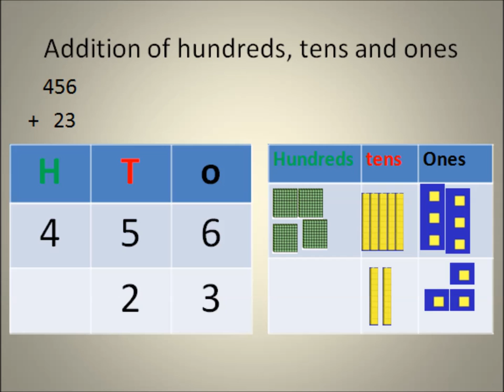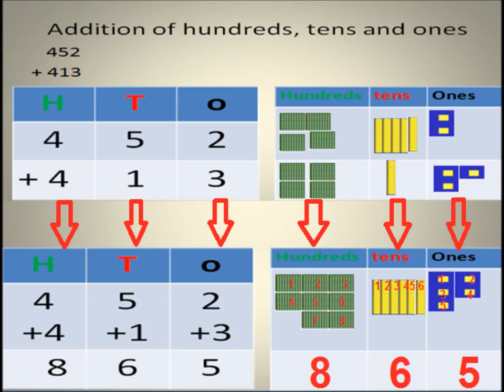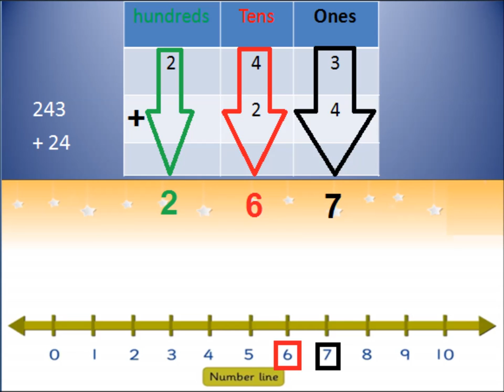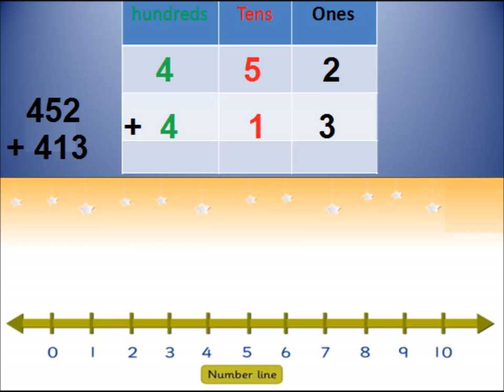Addition with carrying/Math for kids in Urdu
Addition with carrying for grade 2 kids in urdu